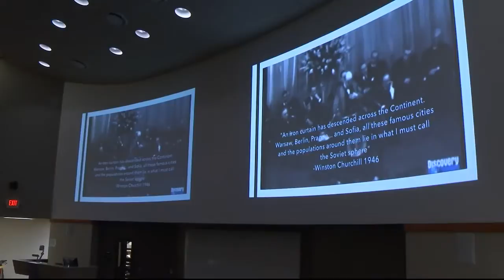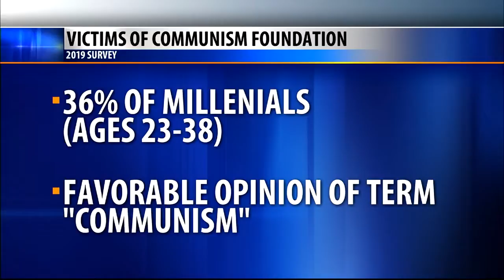Slovakia lecture in Billings